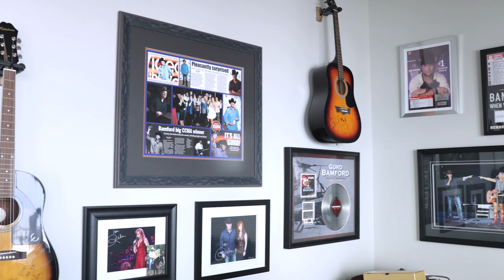Gord Bamford Reveals Why Kubota is His Ultimate Choice!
Join country music superstar Gord Bamford as he shares the reasons behind his unwavering choice of Kubota! From the stage to the field, discover the reliability and excellence that makes Kubota his go-to brand.